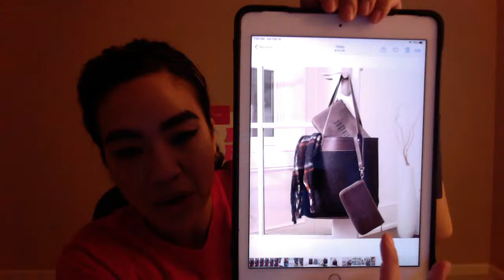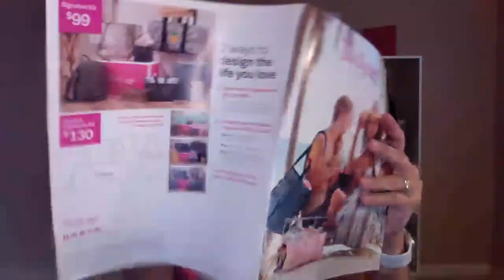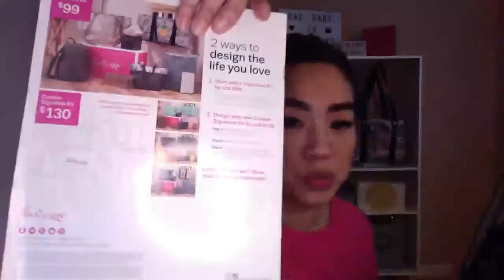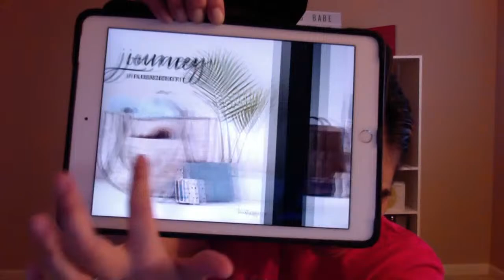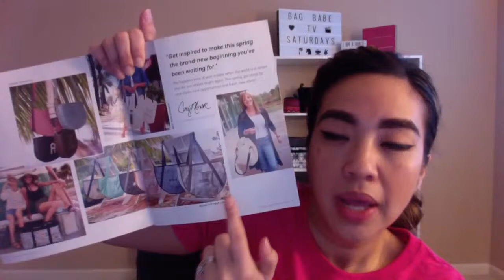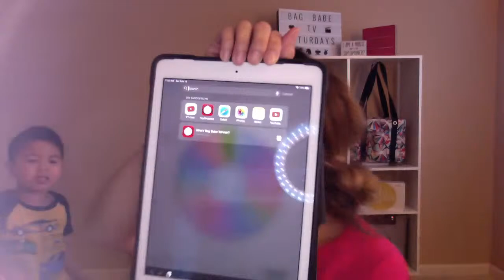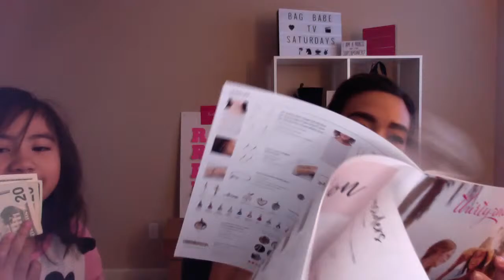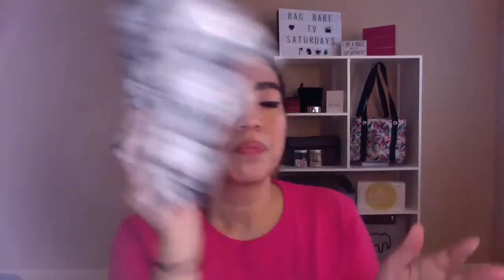Thirty One New Spring Kits | Thirty One News | Bag Babe TV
Happy Saturday Bag Babes. Thirty One launches 3 NEW Spring Kits Today: $99 Signature Kit and 2 $31 Influencer Kits. You now have 2 LOW options to join Thirty One: 1) choose a $31 Influencer Kit or 2) choose a $99 Signature Kit or $130 Custom Kit and receive a rebate in March (contact me for more details).

rockstarrochelle

ROCKSTAR DEALS
*Bracelets! Get 10%OFF or MORE using this link Sashka Co
*Just join Rakuten for free. You’ll also get a $10 Welcome Bonus when you use my invite link to join and spend $25